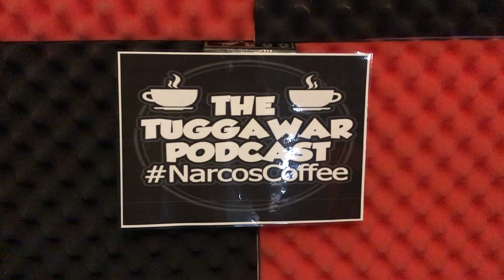Tuggawar Share His Life Story and Musical Journey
Tuggawar Tells His About being sentenced to one year in one of Jamaicas toughest prison and also working with Maxi Priest and why he attacked Stylo G so hard lyrically.

£realrasimaric